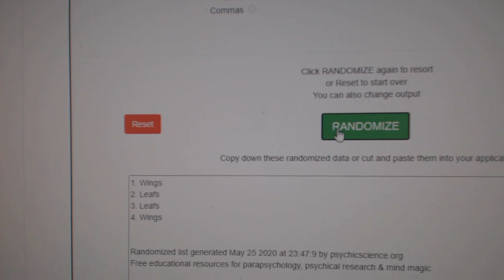Multi Randoms - C&C GB #11,448